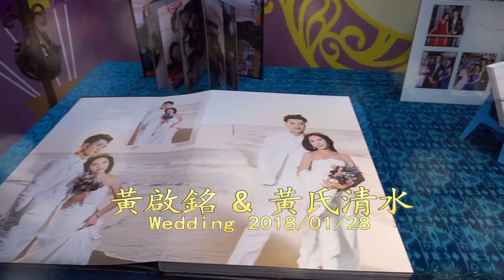le thanh hon thanh thuy 28 01 2018